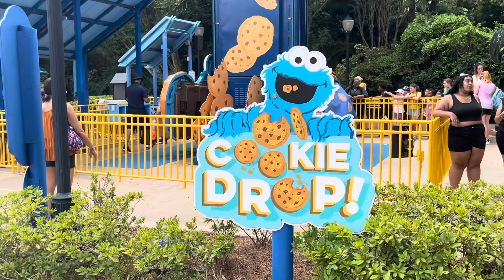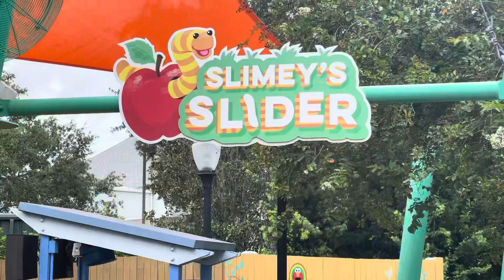SESAME STREET LAND rides @SeaWorld Orlando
Abby’s Flower Tower
Abby Cadabby uses her magic to bring some fun to Sesame Street Land! Parents and children will load into a flower and magically fly through the air. Guests shorter than 42” must be accompanied by a supervising companion. Unfortunately, infants are not permitted on this ride.

Big Bird’s Twirl and Whirl
Join Big Bird in this teacup-style attraction. Here, you’ll have the opportunity to settle into a nest and spin around to your heart’s (or stomach’s) content! Guests shorter than 36” must be accompanied by a supervising companion. Unfortunately, infants are not permitted on this ride

Cookie Drop!
In this miniature tower attraction, you’ll be lifted up and down, up and down on Cookie Monster’s Cookie Drop. It’s crumbs of fun! Guests shorter than 42” must be accompanied by a supervising companion. Unfortunately, infants are not permitted on this ride.

Elmo’s Choo Choo Train
Elmo’s Choo Choo Train is a classic theme-park attraction. Once you’re all aboard, you can look out for caterpillars, butterflies, and more! Guests shorter than 36” must be accompanied by a supervising companion. Unfortunately, infants are not permitted on this ride.

Slimey’s Slider
One of the more unique attractions at Sesame Street Land, Slimey’s Slider will swoop guests back and forth through Oscar the Grouch’s compost collection! You’ll wiggle like a worm until you find what you’re looking for. Guests shorter than 42” must be accompanied by a supervising companion. Unfortunately, infants are not permitted on this ride.

Super Grover’s Box Car Derby
In the closest thing to a roller coaster at Sesame Street Land, Super Grover’s Box Car Derby will surprise and delight guests of all ages. Hop aboard and buckle in! It’s going to be an exhilarating ride. Guests who are between 38″ and 40.9″ must be accompanied by a supervising companion. Unfortunately, infants are not permitted on this ride.

Sunny Day Carousel
It’s not a day at the park without a go on the carousel! This newly re-themed attraction features horses and creatures of all sizes and colors, so there’s something for everyone! Guests shorter than 42” must be accompanied by a supervising companion. Infants may ride this attraction but must ride on bench seating with a supervising companion.